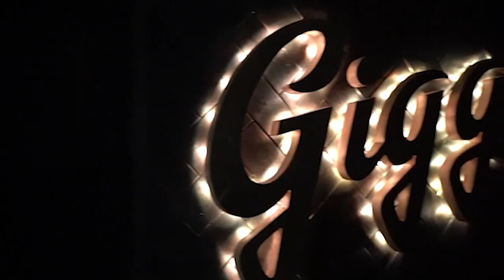The Scott Warner Podcast: MyKayla Skinner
Scott catches up with MyKayla Skinner, Olympic gymnast, medalist, and soon to be mother!